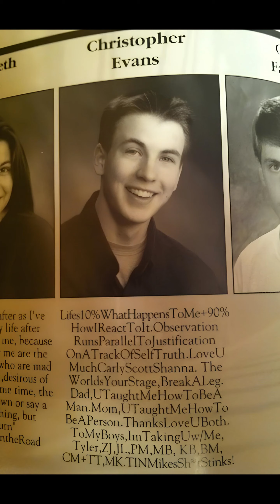Chris Evans evolution (captain america) | Avengers | steve rogers | Hottest man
Watch the evolution of Chris Evans as Captain America in this captivating video! From his first appearance in the Avengers to his final moments as the iconic superhero, see how Chris Evans transformed into the beloved character. Join us for an entertaining and heartwarming experience that will leave you feeling good.